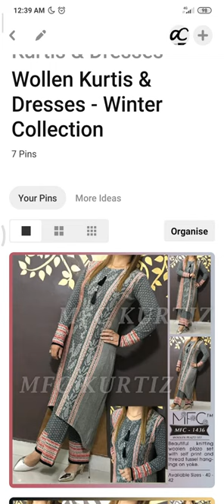Order Woollen Kurti & Dress MFC via or visit ArtistryC.in